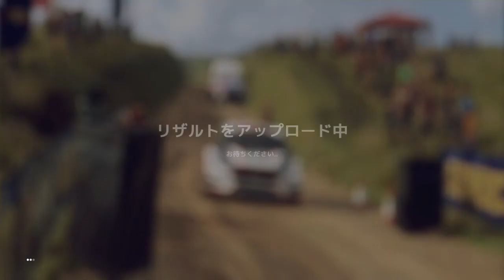DIRT RALLY 2.0 FIRST TAKE DAILY NEW ZEALAND FORD FIESTA R5 R5で、デイリー、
FIRST TAKE DAILY NEW ZEALAND FORD FIESTA R5 4WD
R5で、ニュージーランドを走る。ギア比を変えていて、合う時と合わない時があるが、
ウィークリーやマンスリーでは、ベストなセットアップはできないので、何とかしなくては、